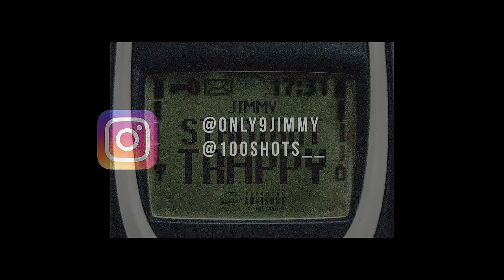Jimmy - Straight Trappy (Music Video)